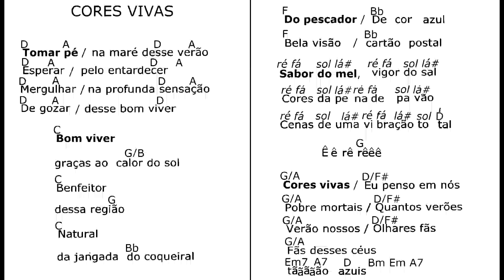CORES VIVAS rit